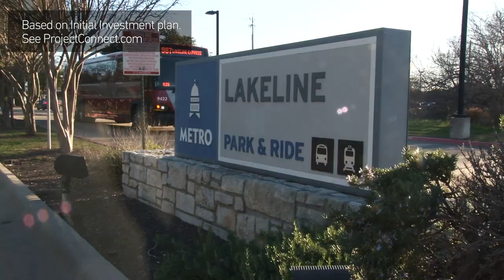Initial Investment Designed for Austin | Project Connect by Capital Metro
Project Connect is a comprehensive transit plan designed for the Austin area. The Initial Investment plan includes expanded bus service with an all-electric fleet, 4 new MetroRapid routes, 3 new rail lines, a transit tunnel downtown and more transportation options.